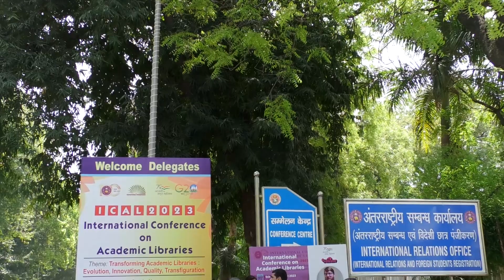International Conference on Academic Libraries (ICAL-2023) - Dr. Rajesh Singh - Day-1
International Conference on Academic Libraries (ICAL-2023) was organised by Delhi University on the theme of Transforming Academic Libraries : Evolution, Innovation, Quality, Transfiguration. This conference was from 5th to 8th April, 2023. On this occasion we talk with Dr. Rajesh Singh, University Librarian & Head DULS, University of Delhi on library  system.